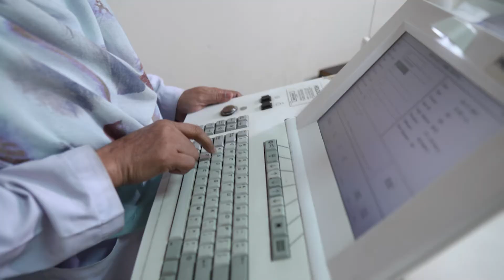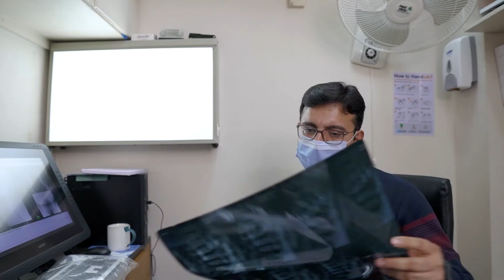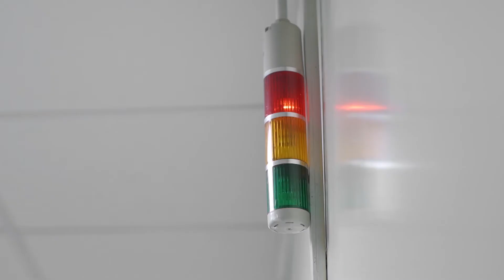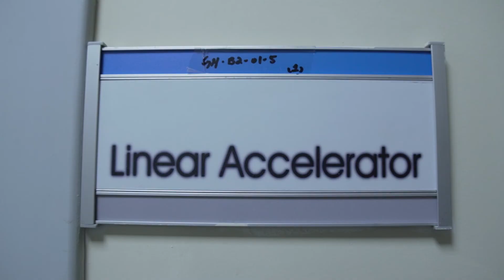NWGH - Supporting Cancer Patients Through Their Journey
Even though the exact cause of cancer is still unknown, many risk factors such as a poor lifestyle contribute to the occurrence of various types of cancer. The most efficient way to treat cancer is to detect and diagnose it in the earlier stages thus resulting in the best possible outcome. Therefore, it is essential that cancer care should be accessible for everyone everywhere regardless of the patient’s demographics.